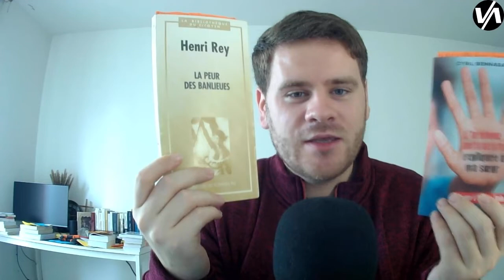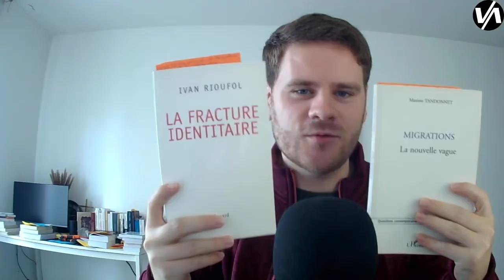Migrations la nouvelle vague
Voici les livres que je propose :
"Nom de code Nouvel Ordre Mondial" et la réédition en "La guerre ouverte contre les peuples"
-le livre "La guerre ouverte contre les peuples" :

-Le livre "Nom de code : Nouvel Ordre Mondial" :